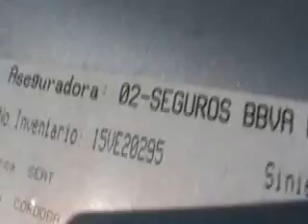SUBASTASMA SEAT, CORDOBA BLITZ 2009